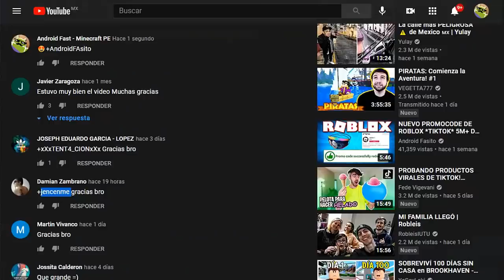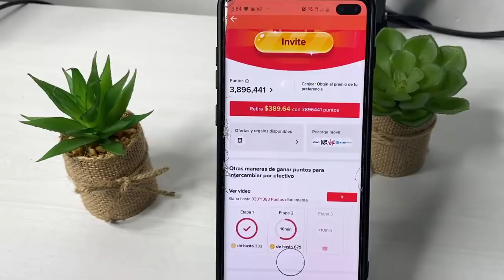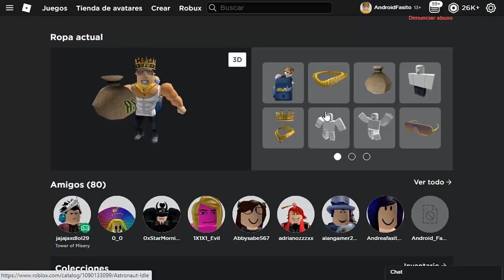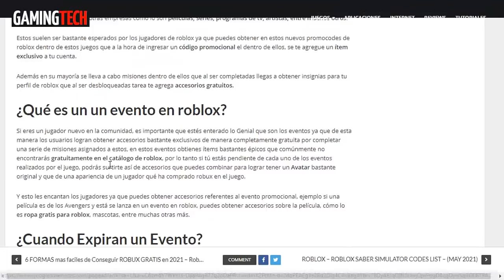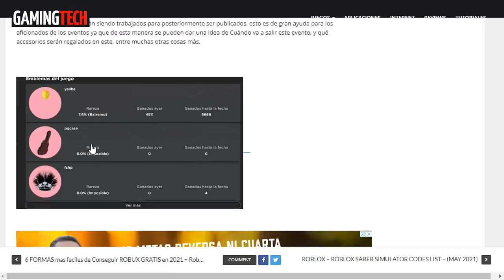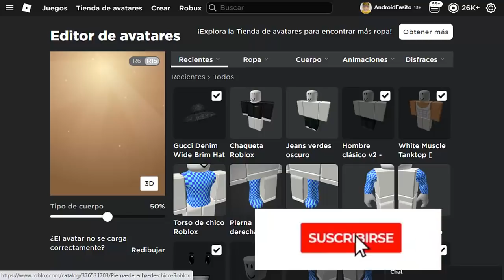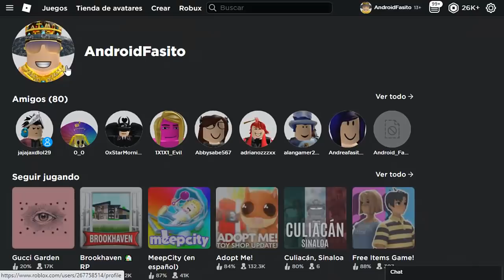ROBLOX: NUEVO PROMOCODE GUCCI 2024?! + ACCESORIO GUCCI GRATIS!😍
👽 CANJEA ITEM AQUÍ!!

👽 ROBUX AQUÍ!!